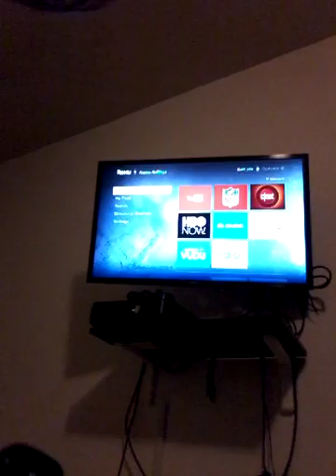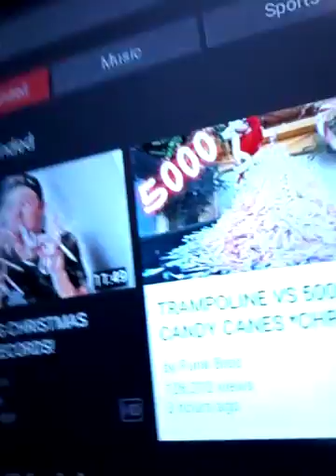My new you tube account